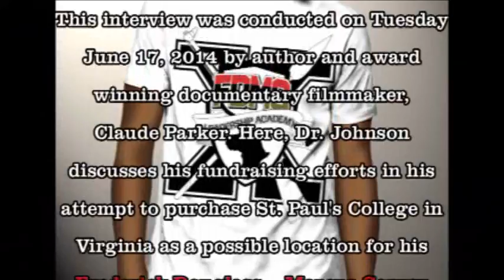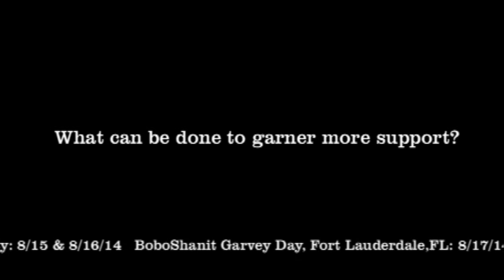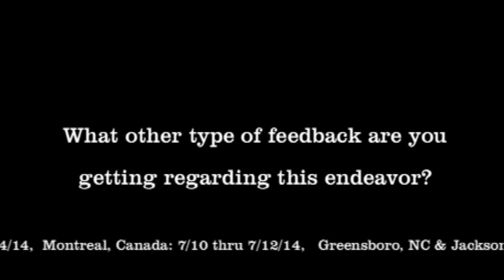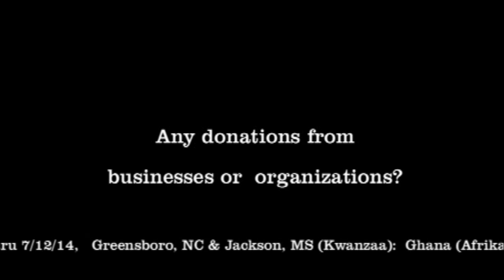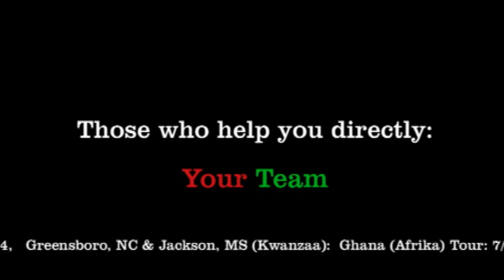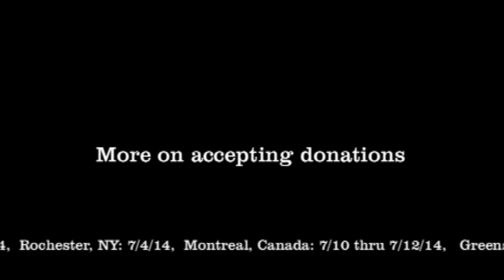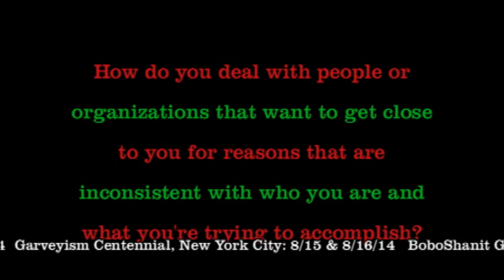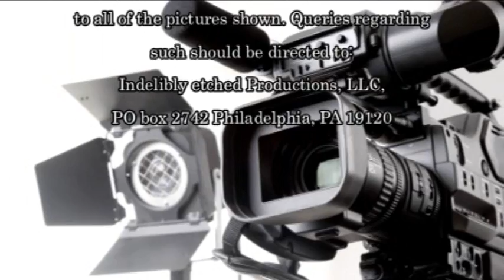Dr. Umar Johnson, FDMG Leadership Academy Fundraiser, update #1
This interview of Dr. Umar Johnson was conducted on June 17, 2014 by author and award winning documentary filmmaker, Claude Parker.  Dr. Johnson discusses his fundraising efforts in his attempt to purchase the St. Paul's College in Virginia and turn it into the Frederick Douglass  --  Marcus Garvey Leadership Academy for boys.